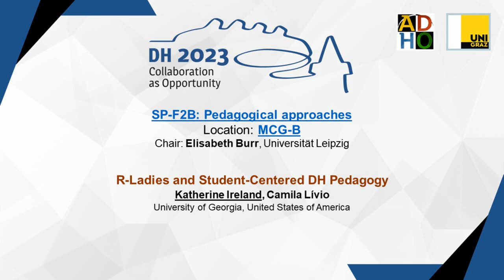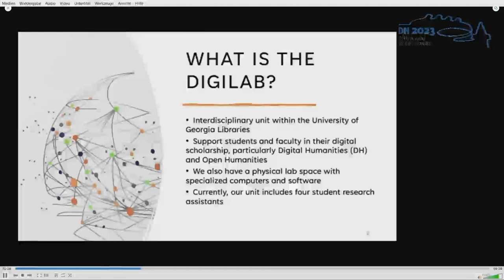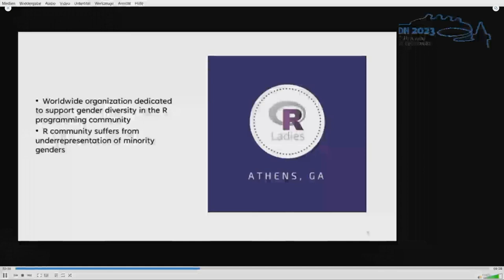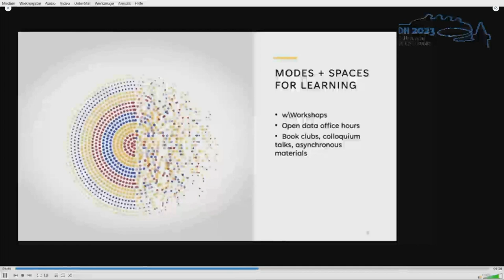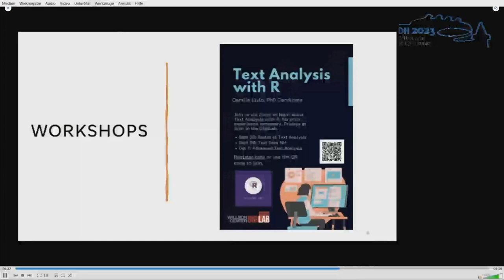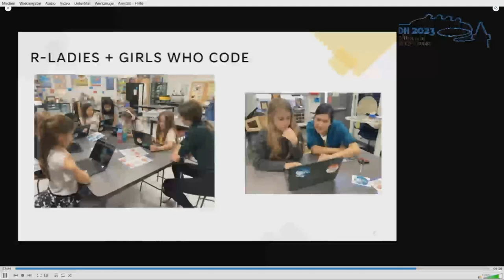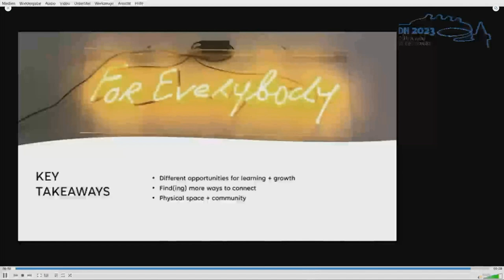R-Ladies and Student-Centered DH Pedagogy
This video features the presentation "R-Ladies and Student-Centered DH Pedagogy" by Katherine Ireland and Camila Livio, presented at the ADHO Digital Humanities Conference 2023 (DH2023) in Graz, which was hosted by the Department of Digital Humanities (formerly ZIM) of the University Graz.